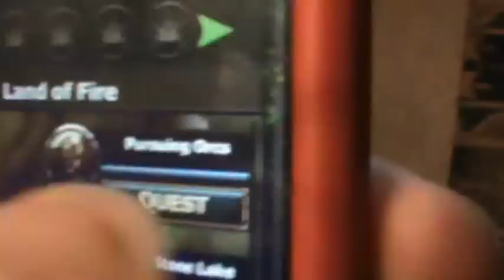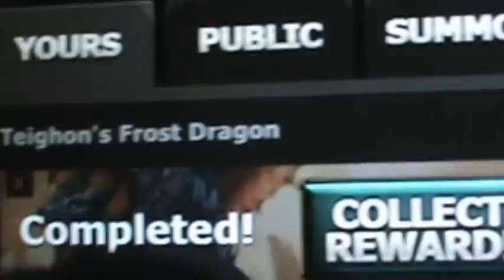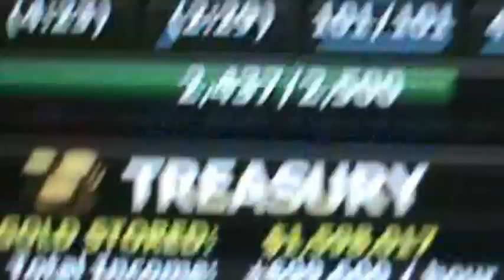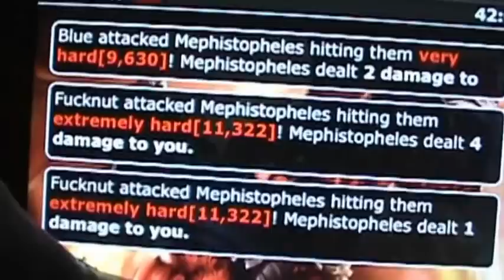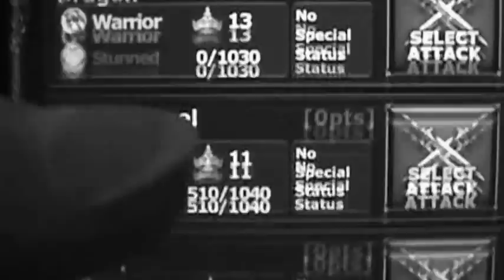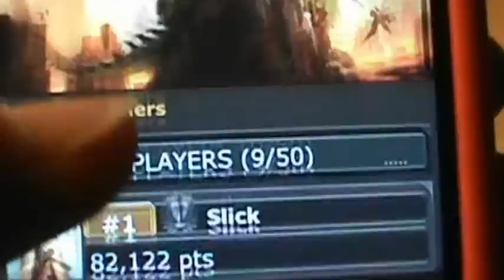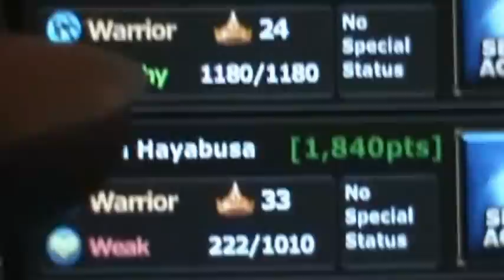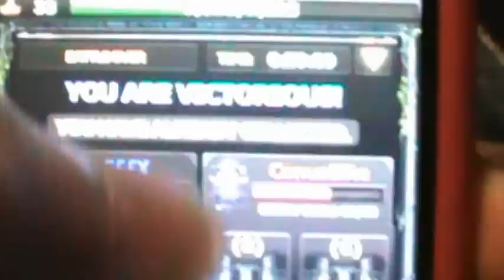GamePlay Castle Age HD WalkThrough App For (ipod,ipad,iphone and tablet)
here is me explaining this wounderfull app i have got for you guys today i love this app and still play it today and you must download this app you will love it enjoy.